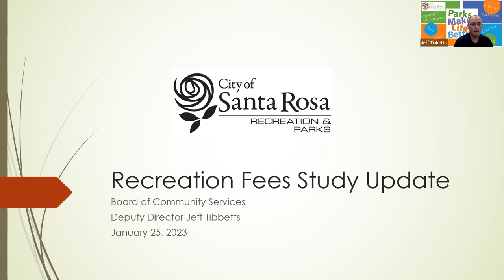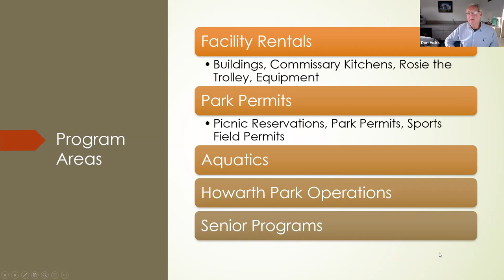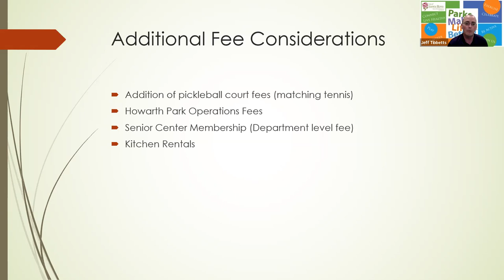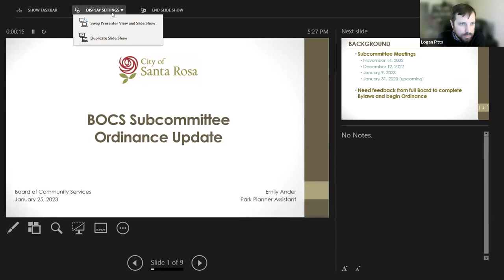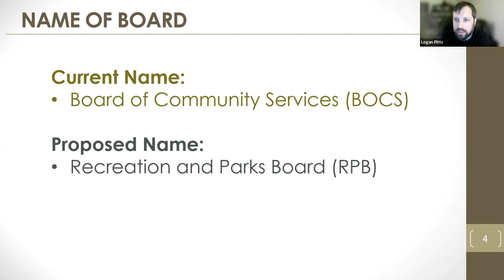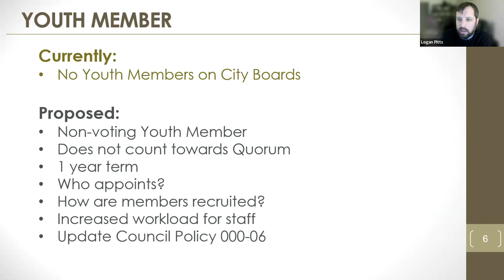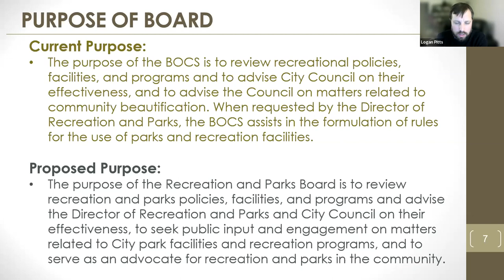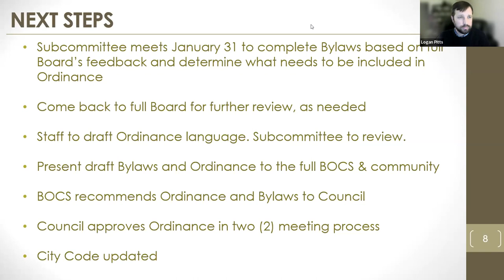Jan 25, 2023 City of Santa Rosa Board of Community Services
Jan 25, 2023 City of Santa Rosa Board of Community Services Meeting